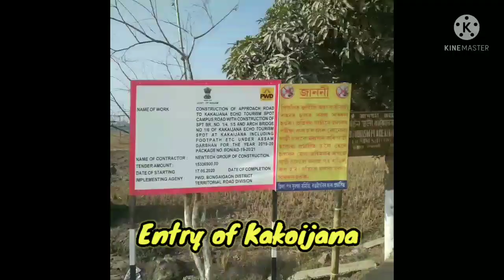KAKOIJANA NATURE PARK ll School Picnic 2022 ll#picnic 2022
school PICNIC
school PICNIC2022
new Year 2022
KAKOIJANA
 KAKOIJANA Nature PARK
bus journey
PICNIC
Dancing
travel
Tracking
Mountain
water falls